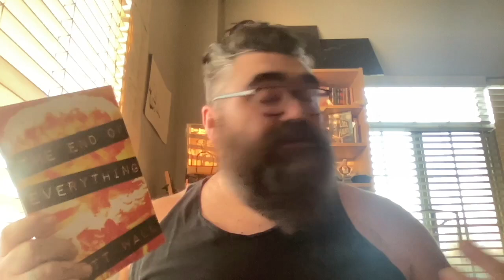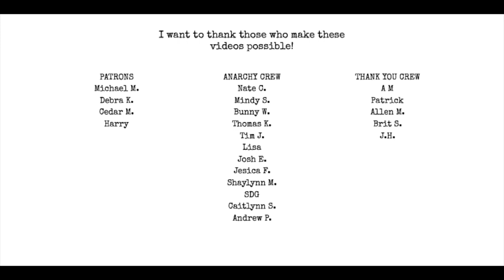Lessons Learned from Modern Family